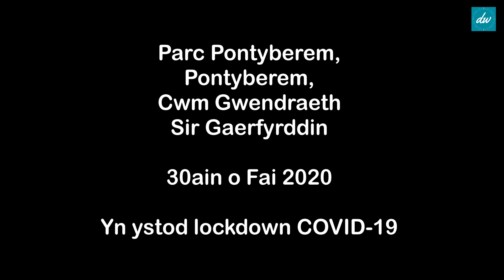Parc Pontyberem ~ Pontyberem Park 30/5/20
Ffilm drôn o Barc Pontyberem yn Nghwm Gwendraeth, Sir Gaerfyrddin, De Orllewin Cymru. Cymerwyd y fideo ar 30ain o Fai 2020, yn ystod y 'lockdown' ar gyfer yr achos COVID-19.

Drone footage of Pontyberem Park in the Gwendraeth Valley, Carmarthenshire, South West Wales. Footage taken 30th May 2020, during the 'lockdown' for the COVID-19 outbreak.